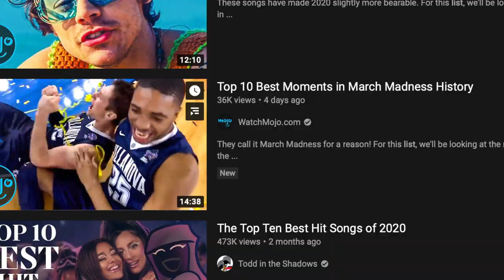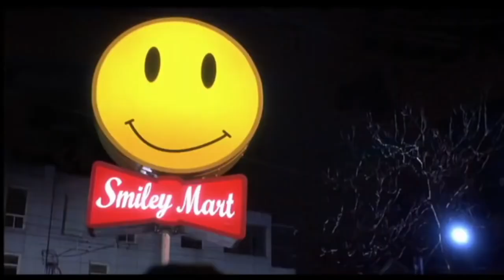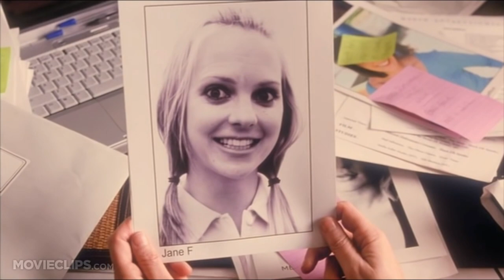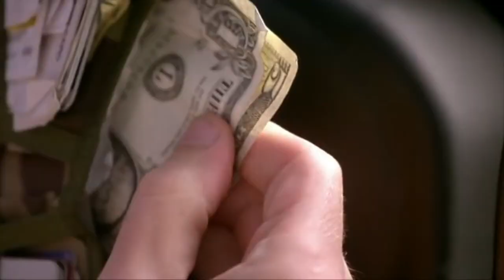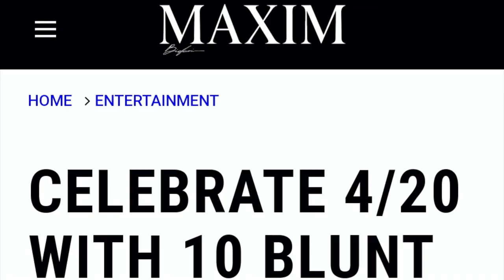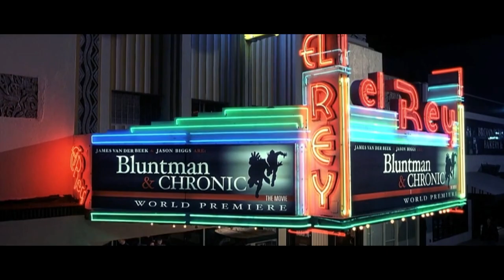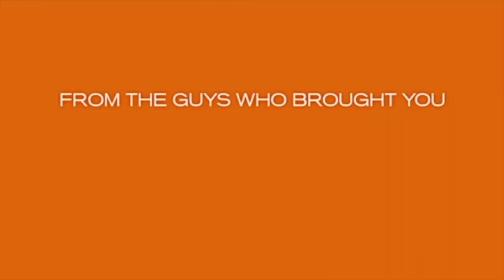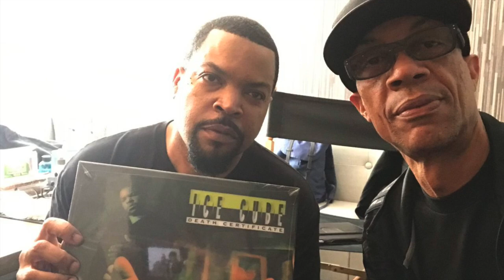Top 10 Stoner Movies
Jedi Master Grayson counts down the best stoner movies of all time... according to him. What's your favorite 420 movie?

Logo Art By:
Nehmeh Designs

Banner Art By:
Noah Holcomb
IG & YouTube: @IdontNoah

Features music from:
Poor Frisco & IntoNever

and

Bill’s IG: @BillFromIntoNever

Vlns Beats
Track: "Nice Girls Twerk Too"